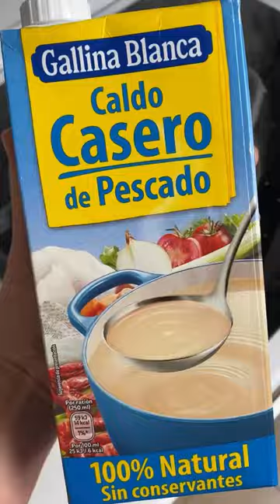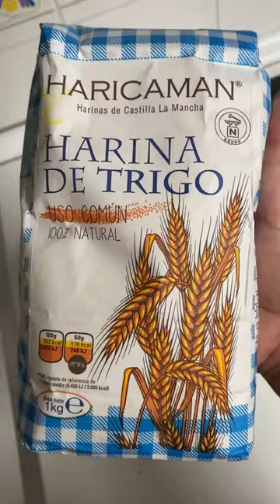MENÚ NAVIDEÑO TRADICIONAL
Viste tu mesa con los sabores más tradicionales de la Navidad con esté menú que reúne materia prima de primera calidad en tres recetas clásicas de estas fechas. ¡Un acierto seguro!